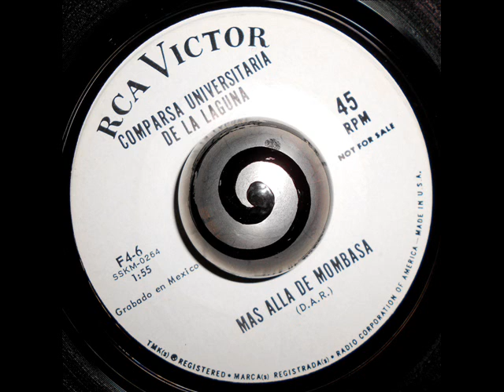COMPARSA UNIVERSITARIA DE LA LAGUNA - MAS ALLA DE MOMBASA (RCA Victor)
Comparsa Universitaria De La Laguna

Mas Alla De Mombasa

Very Rare Promo